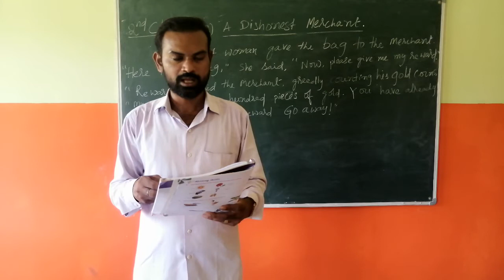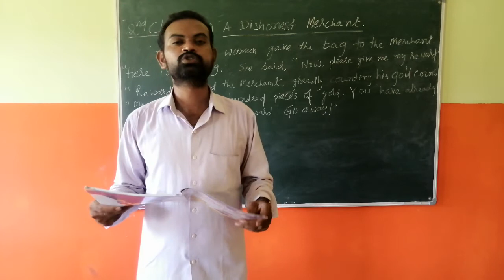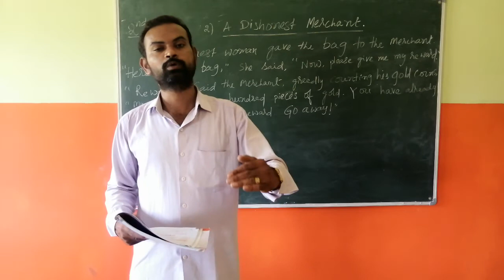10 09 2020 2 nd class english